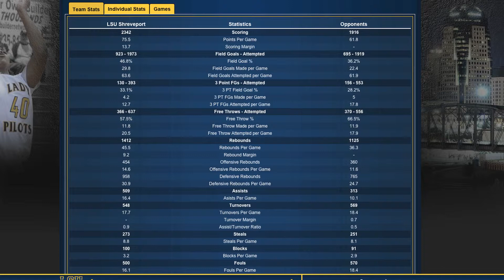Day in the Life Valerie Huizar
Eloise Watts is back with another edition of "Day in the Life." This week Eloise sits down with Lady Pilot's head basketball coach Valerie Huizar.

Keep up to date on all your LSUS News